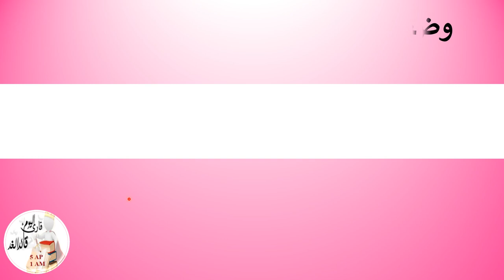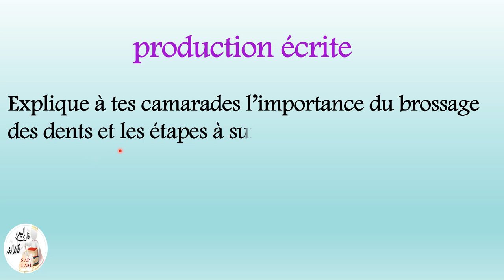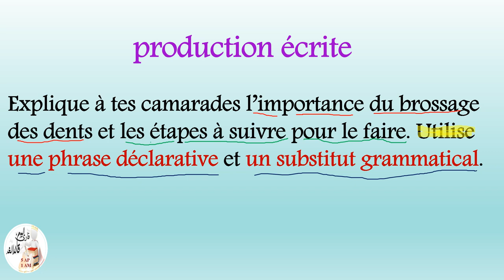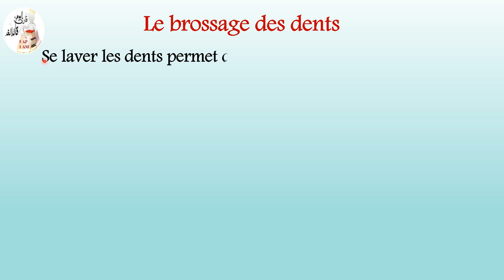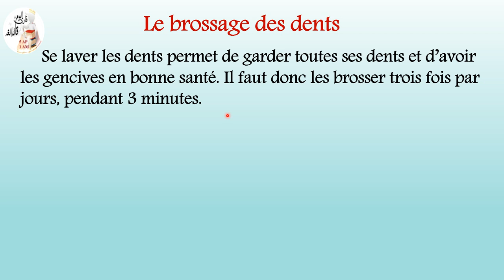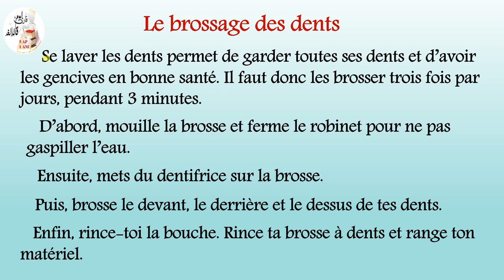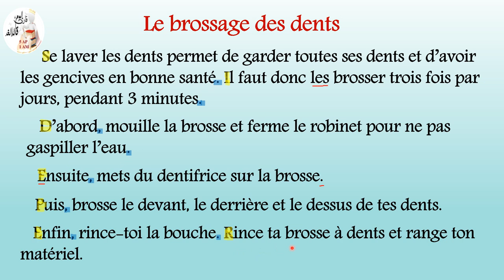وضعية إدماجية حول الخطوات المتبعة لتنظيف الأسنان في اللغة الفرنسية الأولى متوسط رقم 2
كتابة وضعية إدماجية عن تنظيف الأسنان مع ذكر الخطوات المتبعة لتنظيفها في اللغة الفرنسية للسنة الأولى متوسط رقم 2